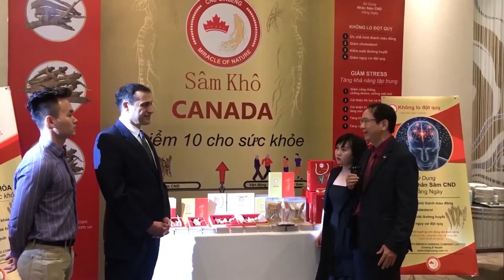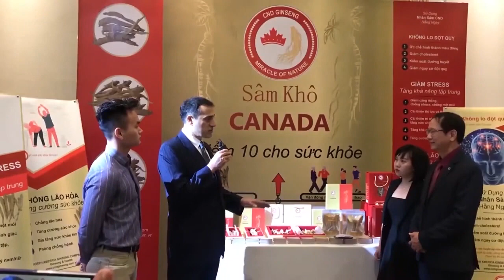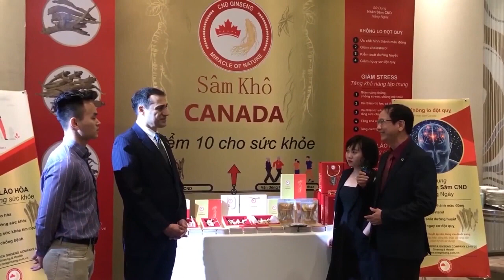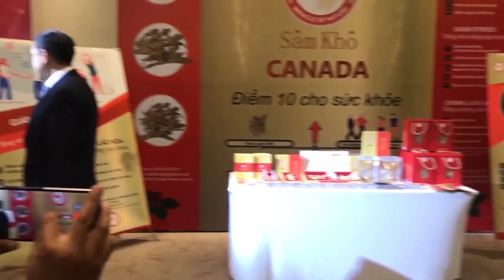Ngài Bez Babakhani Tổng Lảnh Sự Quán Canada và Ông Cao Kiên Cường GĐ Sâm Bắc Mỹ CND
Kiến thức, kinh nghiệm về nhân sâm CND